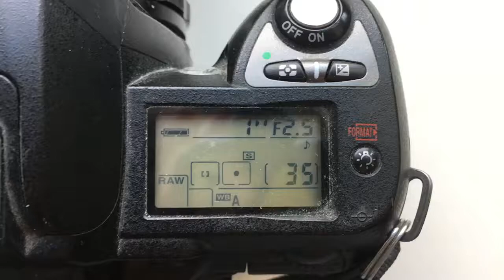Для Игоря К.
Одуванчик Nikon, установленный на Nikkor-S 105/2.5-32